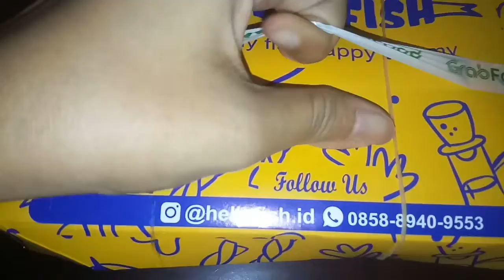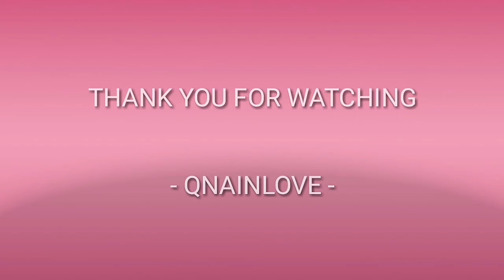#15 PRODUCT REVIEW "Dory Fish Burger by Hello Fish"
Hello Guys,

Welcome back to QNaInLove

This video about #15 PRODUCT REVIEW "Dory Fish Burger by Hello Fish"

Harga :
Dory Fish Burger - Hello Fish Rp 38.500
Via Grab-Food